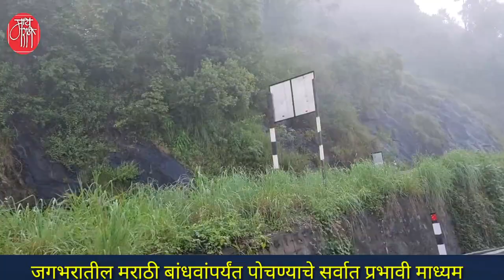kodaikanal,कोडईकनाल,hil station,taminladu tourism,indian wonder,historic india,live blog,पर्यटन,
कोडईकनाल ..भारताचे स्वीझरलँड..उटीच्या अगदी बाजूलाच असलेलं उटीइतकंच महत्त्वाचं थंड हवेचं ठिकाण.नवीन लग्न झालेल्या जोडप्याचं हनीमुनसाठीचं आवडीचं ठिकाण.हे उंचच उंच ठिकाण चढणं आणि उतरणं हे एक वेगळंच थ्रील असतं.
एकदा बघाच!

'माय मराठी '.
मायबोलीचं महाचॅनल. !!

mai Marathi...
the biggest channel of the mothertoung.
-rajesaheb kadam